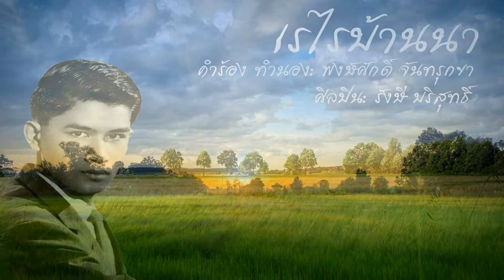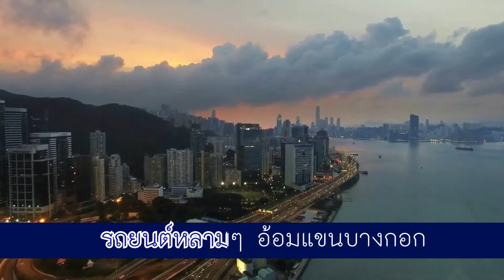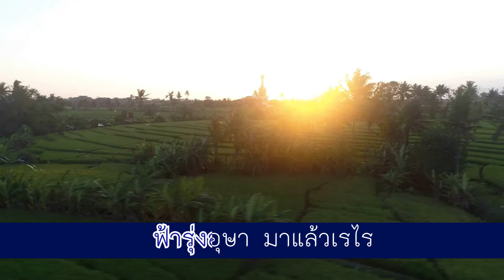เรไรบ้านนา - รังษี บริสุทธิ์ (คำร้อง ทำนอง: พง์ศักดิ์ จันทรุกขา)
คำร้อง ทำนอง: ครูพงษ์ศักดิ์ จันทรุกขา
ศิลปิน: รังษี บริสุทธิ์